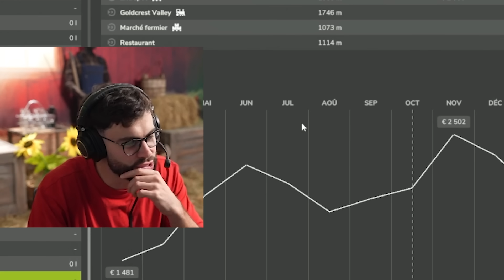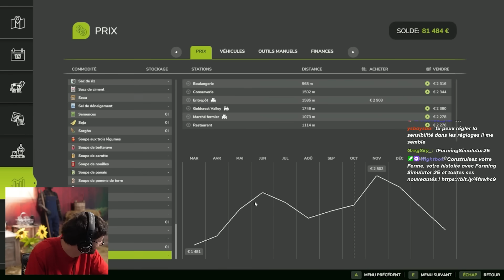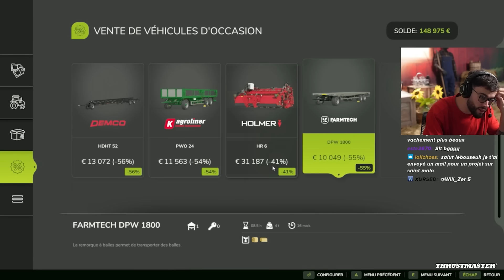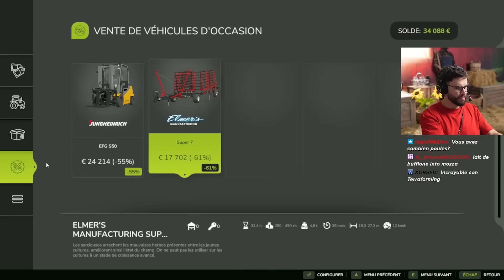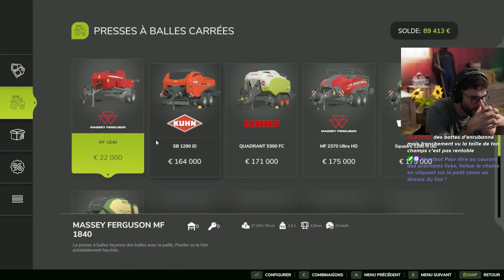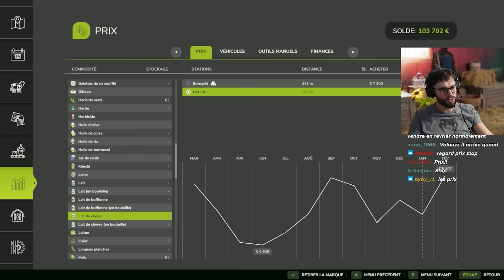JE MAITRISE CE VEHICULE A LA PERFECTION !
Je deviens le meilleur fermier de Bretagne (faux) avec les frérots Valouzz et Dobby !

Farming Simulator 25, c’est LA référence du jeu de simulation ! On retrouve 400 engins agricoles, environ 150 marques de constructeurs, plus de 25 cultures et bien d'autres nouveautés à découvrir !

Pour les intéressés et les  futurs fermiers, le jeu est disponible sur PS5, PC et Xbox Series !

Collaboration Commerciale